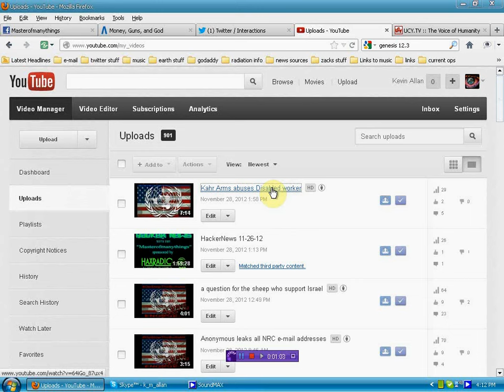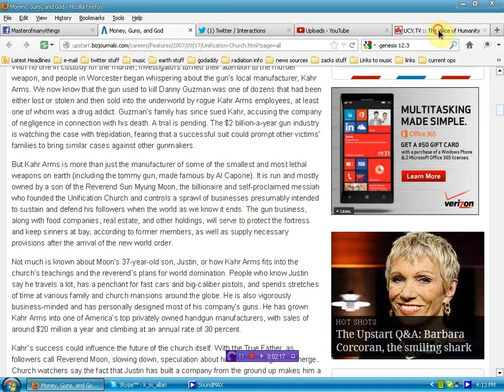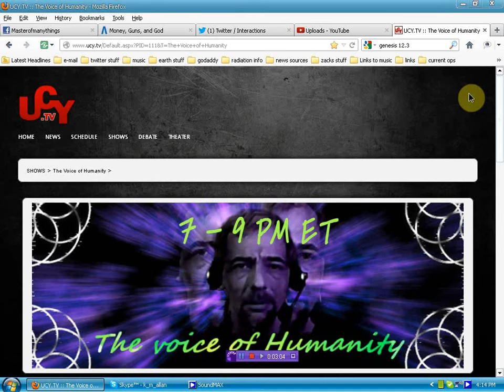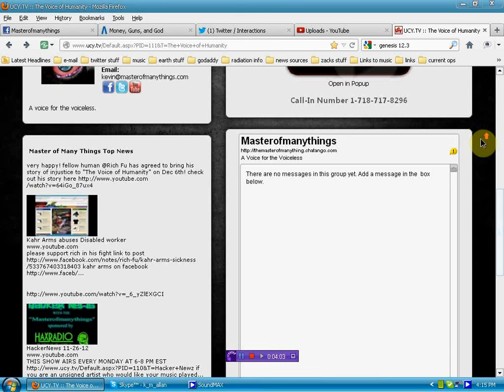2 GREAT SHOWS COMING TO The Voice of Humanity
if you are able to contribute to my efforts please